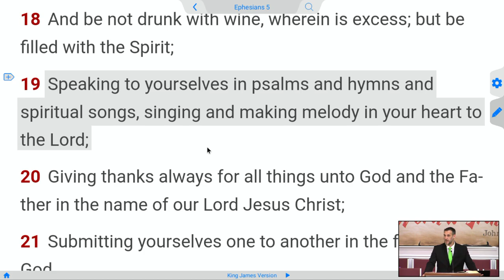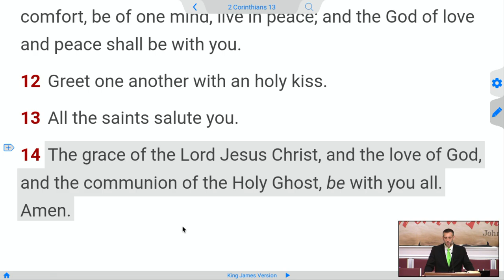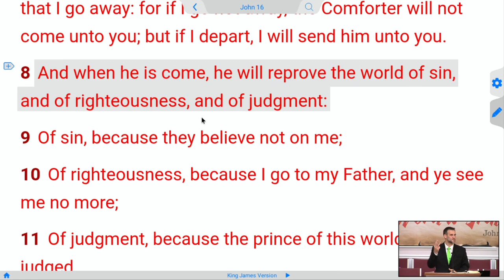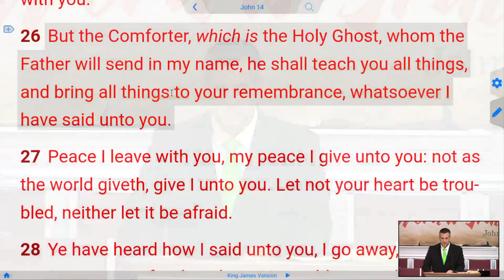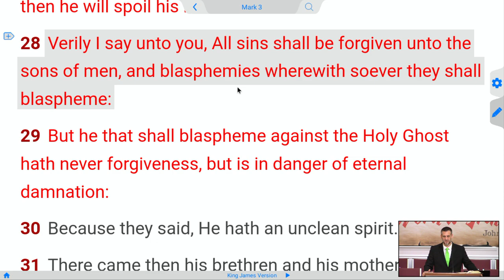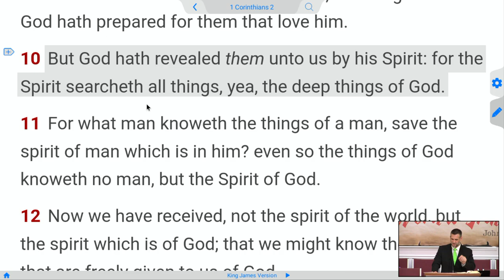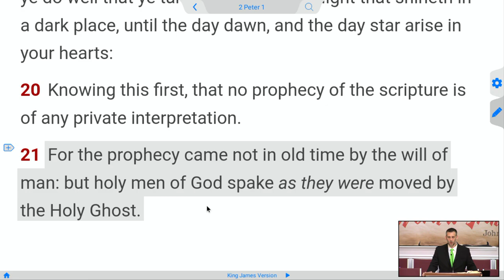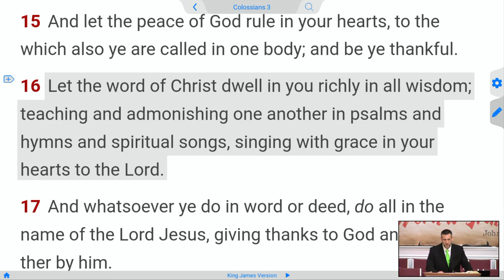Do You Know the Spirit of Truth?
Law of Liberty Baptist Church Jacksonville Florida